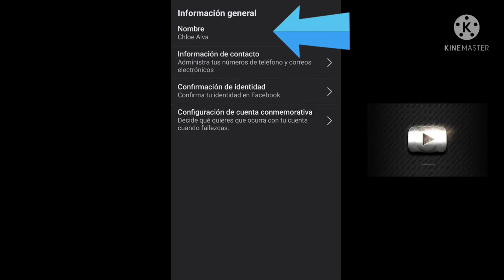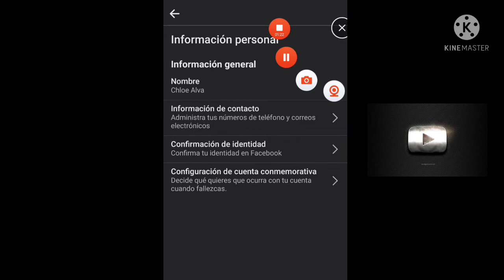Como CAMBIAR de nombre en FACEBOOK super FÁCIL 2021